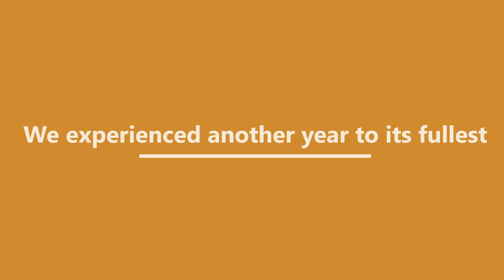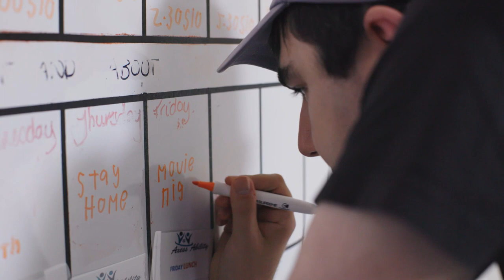Scope Highlights 2022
From customers meeting furry friends, to welcoming Disability Services Australia to the Scope family; the last year has been one of significant growth and change for the Scope Group.

Here are some of the highlights for Scope in 2022...

Onwards and upwards for 2023! 🍾🎉